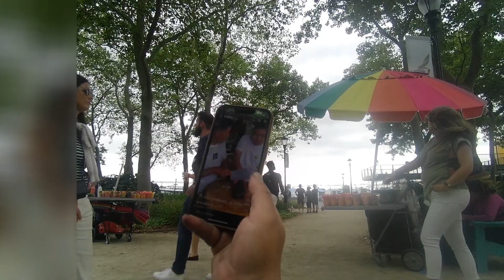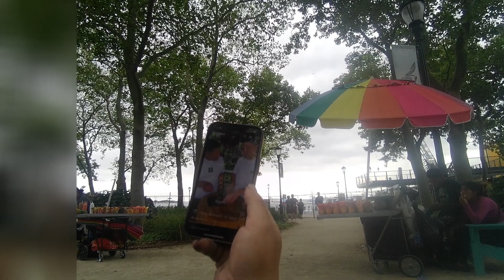Artist yin tian we are couple artist who working at Manhattan a here is our working video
we are couple artist who working at Manhattan  as portrait artist